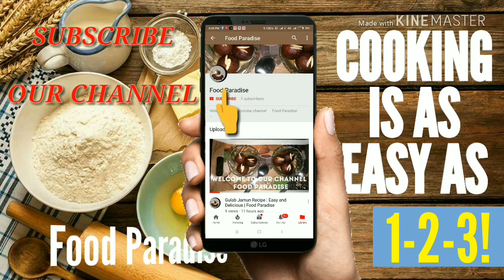ALOO TIKKI RECIPE || EASY AND TASTY || FOOD PARADISE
Welcome to Food Paradise Channel,

                Today's Recipe is ALOO TIKKI  which is too easy to make and so delicious.

INGREDIENTS

Potatoes     -  3 no's (big)
Green chillies -  2 no's
Coriander
Mint leaves
Lemon juice
Red chilli powder
Chaat masala
Garam masala
Epson salt. (sendha nanak)
Salt
Oil as required for frying
Bread crumbs
2 eggs